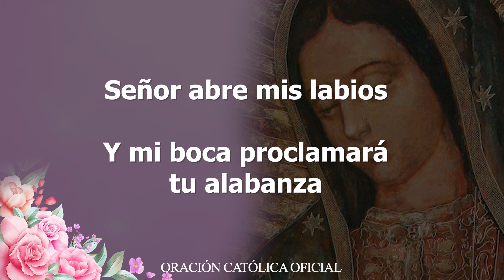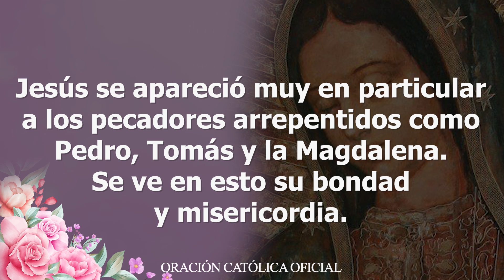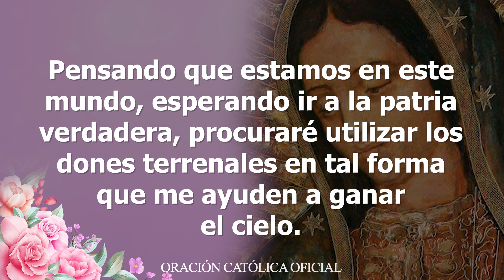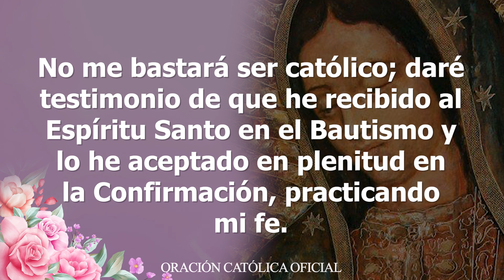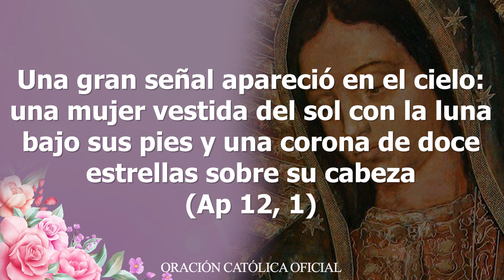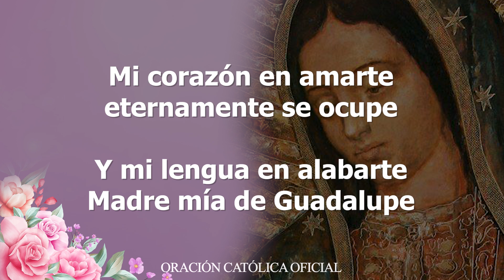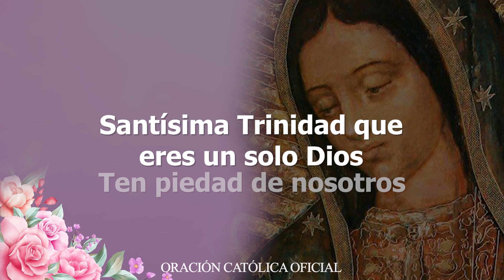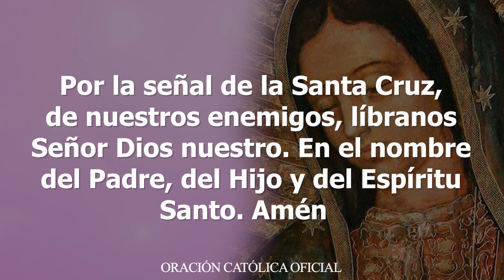El SANTO ROSARIO DE HOY MIÉRCOLES 06 DE OCTUBRE 2021-MISTERIOS GLORIOSOS ORACIÓN CATÓLICA OFICIAL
Todos los días días  puedes encontrar el Santo Rosario en este canal.
Unidos en oración podremos encontrar la paz que necesitamos.

Dios te Bendiga, y la Virgen Santísima interceda por todas nuestras intenciones ☀️❤️.